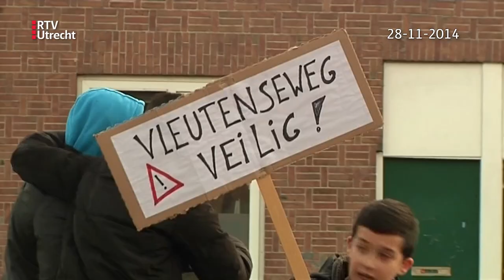Omwonenden eisen onafhankelijk onderzoek na fataal busongeluk met 7-jarig meisje | RTV Utrecht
Buurtbewoners rond de Vleutenseweg maken zich grote zorgen over de verkeersveiligheid van de weg. In een petitie, die door bijna vijfhonderd buurtbewoners is ondertekend, pleiten ze voor onafhankelijk onderzoek van een verkeersdeskundige. Die petitie is vanochtend aangeboden aan de gemeente.